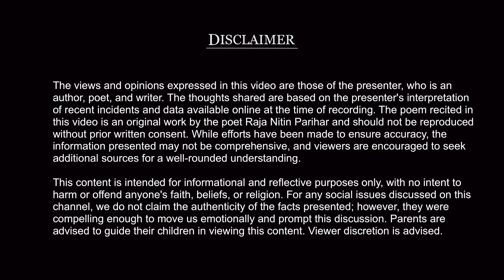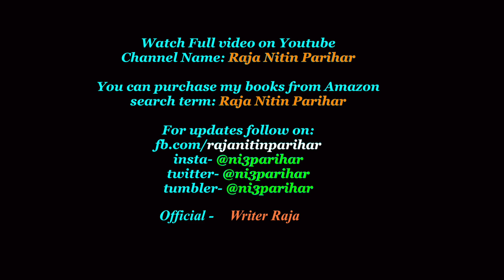नवरात्रि Durgaji Song - Tere dar par aaye mata | तेरे दर पर आये माता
About the Video:

नवरात्रि पर ख़ास दुर्गाजी का गीत -  तेरे दर पर आये माता ।
Navratri and Dussehra Special, A Durgaji Song  - Tere dar par aaye mata by Writer Raja.
About the Channel / चैनल के बारे में:

राइटर राजा, लेखक कवि राजा की रचनाओं का एक मंच है। जहाँ उनके विचार, कविताएँ, कहानियाँ और अन्य  चलचित्र पेश किए जाते हैं। राजा का मानना है कि, जहाँ किताबें नहीं पहुँच सकतीं, वहाँ भी चलचित्र पहुँच सकते हैं। साथ ही ये उनके समझ भी आ सकते हैं जिन्हें पढ़ना नहीं आता।

Writer Raja is all about Author Raja's Poems, Stories, Thoughts and related promotional videos. A video can reach out to those places where books can't and it can be understood by them who can't read.
About Me / मेरे बारे में:

मेरा नाम नितिन परिहार है। मैं राजा नाम से अपनी कविताएँ १३ साल की उम्र से लिखता आ रहा हूँ। इसी नाम को आगे बढ़ाते हुए मैंने चार किताबें भी लिख रखी हैं। मैंने विभिन्न विषयों पर लिखता हूँ।
मेरी पहली किताब, "ज़िंदगी शायराना - कुछ सपने कुछ कुछ सच", अब तक का पहला काव्य उपन्यास है। ये एक पिता पुत्र के संघर्ष की कहानी है।
मेरी दूसरी किताब, "शेर - एक दहाढ़ती पुकार", एक वन्य जीवन पर आधारित जासूसी उपन्यास है।
मेरी तीसरी किताब, "A Roaring Cry", शेर का अंग्रेज़ी संस्करण है।
मेरी चौथी किताब, "दो कश ज़िंदगी", एक कविता है, जो आपको एक धूम्रपान करने वाले व्यक्ति के जीवन को विभिन्न नज़रियों से देखने की कोशिश है।
इसके अलावा मैं अपना ब्लॉग भी लिखता हूँ जो ब्लॉगर और वर्डप्रेस पर चलता है।
अपनी आजीविका के लिए मैं एक बहुराष्ट्रीय कम्पनी में सॉफ़्ट्वेर एंजिनीर हूँ।
अगर आप मेरी किताब ऑर्डर करने के इच्छुक हैं तो Amazon से कर सकते हैं। लिंक

I am Nitin Parihar who writes under pen name RAJA. I am author of 4 books. I write on different and unique subjects.
My First Book, "Zindagi Sahyrana - Kuch Sapne Kuch Sach" is a first Poetic Novel ever released. It is a family suspence drama, which takes you through the life and struggle of a father and son.
My Second Book, "Sher - Ek Dahadhti Pukar" is a wild life thriller novel.
My Third Book, "A Roaring Crt" is an English version of Sher.
My Fourth Book, "Do Kash Zindagi" is a long Poem, which is an effort see the life of an smoker from various angles.
Apart from this I write blog posts on blogger and wordpress.
I get my bread and butter by working as a software engineer in an MNC
If you are interested in ORDERING my BOOKS, you can order from Amazon

Don't forget to give your valuable sugegstions in comment section, that will help us improve further.